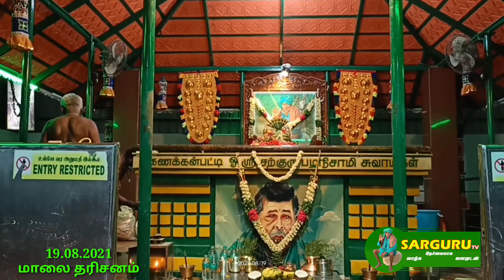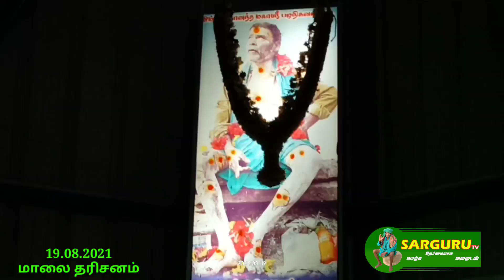SARGURU TV 19.08.2021 மாலை தரிசனம்